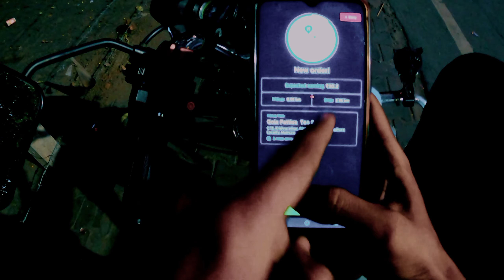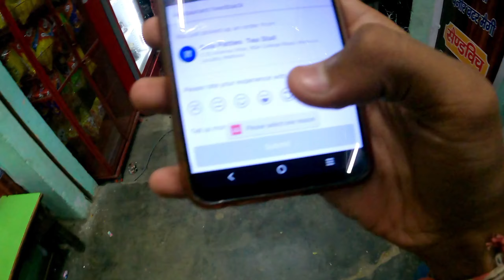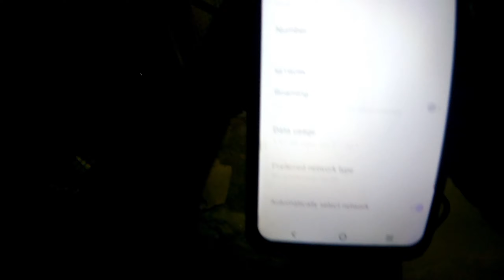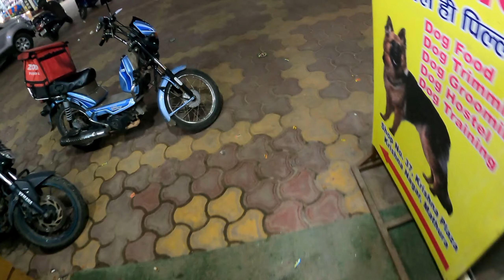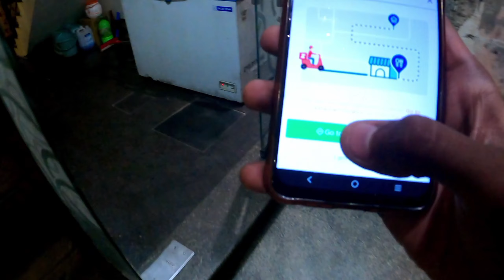Zomato me first time📷motovlog karne jaara hu / Gola bhai ka reaction 😆UP85_M2Vlog